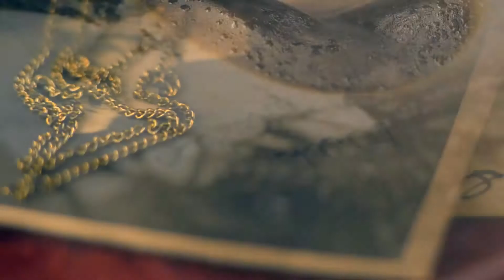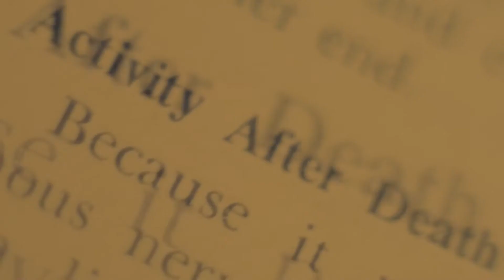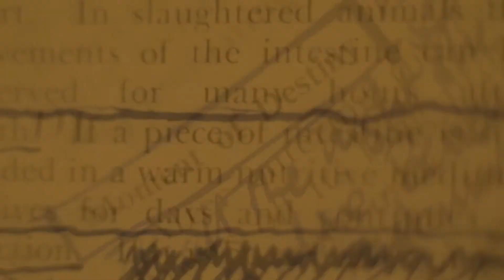Cradle Of Filth Blackest Magick In Practice